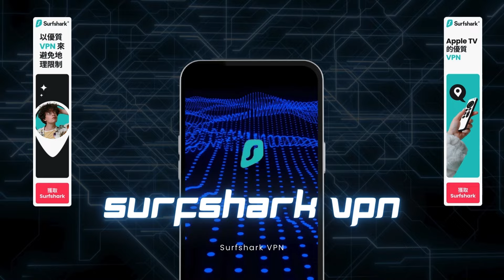升旗易普通話頻道【高分低能的中國精英！】名牌大學畢業進入頂級投行年薪百萬，為何去年敢買1600萬豪宅？中金事件揭露最可憐的中國精英！